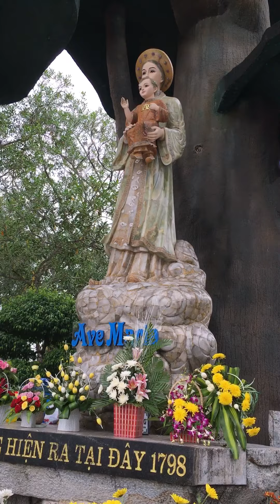Đức mẹ La Vang